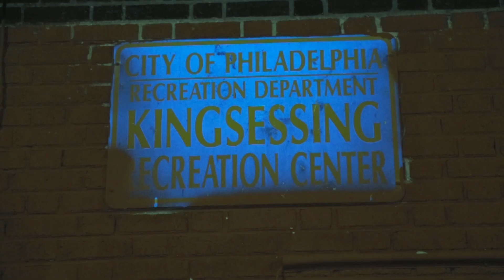AR-AB Biggie Challenge - Money Mizz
Money Mizz dropped a crazy freestyle for the AR-AB biggie challenge